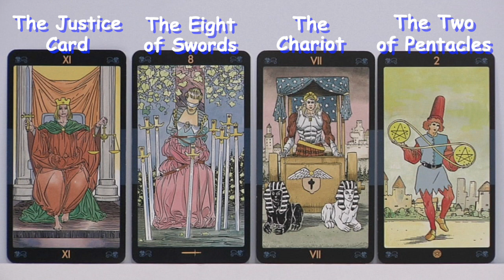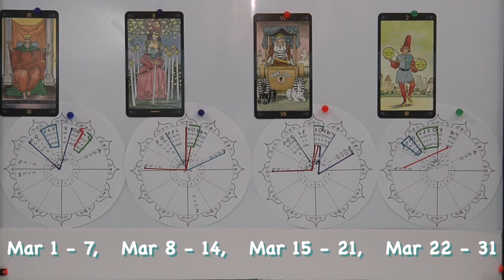Cancer March 2023 Tarot Cards and Astrology Stars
presents Cancer Tarot Cards and Astrology Stars horoscope predictions for Cancer - Cancer - The month opens with a beautiful Venus-Jupiter conjunction in your tenth house. Mercury will Conjunct Saturn. Most important is Saturn’s entry into Pisces for the first time in 28 years bringing a new cycle of growth.

Cancer - week 2 opens with gentle energy as Venus sextiles Mars and Mercury sextiles Uranus. The Sun and Mercury conjunct Neptune in your ninth house and Mars Squares the elusive planet from the twelfth house. The week ends as Venus in the tenth house squares Pluto in the seventh house of relationships

Cancer - The 3 week opens with an exact Sun-Mercury Conjunction in your ninth house. A few sextiles will help modify this energy but Mars will square the Sun and Mercury from your twelfth house of limitations and fears.

Cancer - 4 The month ends with mental Mercury joining expansive Jupiter in Aries and your tenth house. Venus conjuncts unstable Uranus in your eleventh house of associates. A nice trine between Saturn and Mars from your ninth to twelfth house.